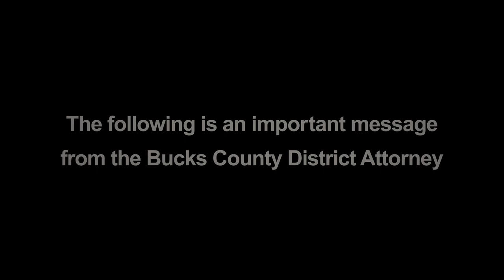Bucks County DA: Heroin Kills